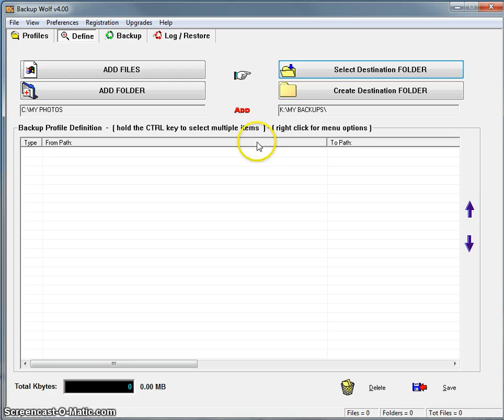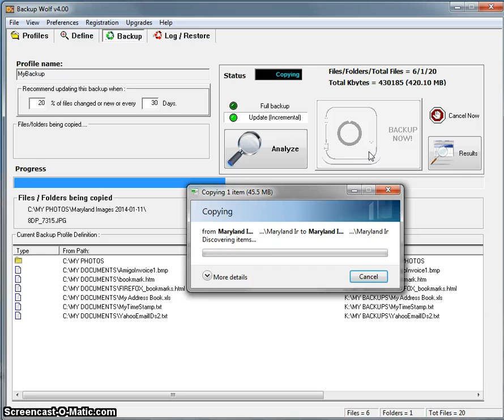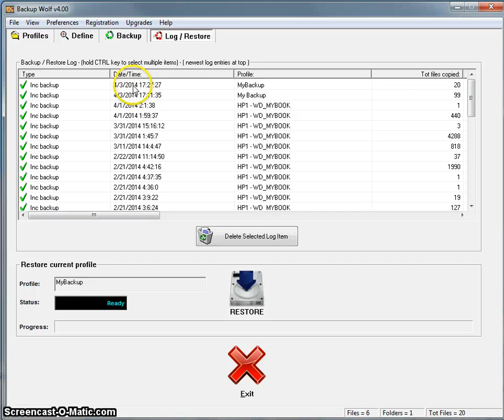Backup Wolf Precision Backup Software Quick Look Video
Introduction video to demonstrate the ease of use of Backup Wolf Precision Backup Software.